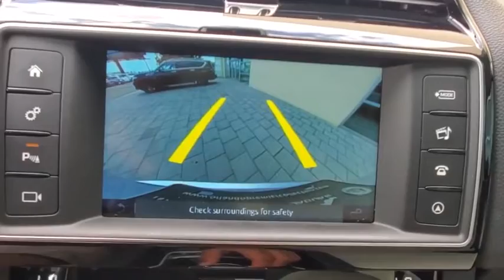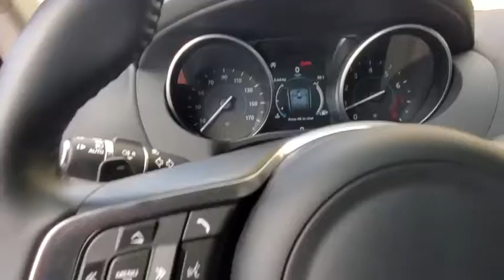2018 Jaguar F-PACE Orlando, Winter park, Clermont, Merritt Island, Tampa, FL JU262043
Indus Silver Metallic Used 2018 Jaguar F-PACE available in Orlando, Florida at Jaguar Orlando. Servicing the Winter park, Clermont, Merritt Island, Tampa, FL area.
2018 Jaguar F-PACE 25t Prestige - Stock#: JU262043 - VIN#: SADCK2FX0JA262043

Jaguar Orlando
4249 Millenia Blvd

CARFAX 1-Owner, Clean, ONLY 26,292 Miles! FUEL EFFICIENT 27 MPG Hwy/22 MPG City!, PRICED TO MOVE $3,900 below Kelley Blue Book! Sunroof, Navigation, Heated Seats, Power Liftgate, Back-Up Camera, Premium Sound System. READ MORE!PURCHASE WITH CONFIDENCECARFAX 1-OwnerA GREAT TIME TO BUYThis F-PACE is priced $3,900 below Kelley Blue Book.KEY FEATURES INCLUDENavigation, Sunroof, Panoramic Roof, All Wheel Drive, Power Liftgate, Heated Driver Seat, Back-Up Camera, Turbocharged, Premium Sound System, iPod/MP3 Input, Onboard Communications System, Aluminum Wheels, Remote Engine Start, Dual Zone A/C, Smart Device Integration Rear Spoiler, MP3 Player, Privacy Glass, Remote Trunk Release, Keyless Entry. Jaguar 25t Prestige with Indus Silver Metallic exterior and Light Oyster/Pistachio interior features a 4 Cylinder Engine with 247 HP at 5500 RPM*.EXPERTS CONCLUDEKBB.com's review says With the world awash in BMW X3s, Audi Q5s and Mercedes GLCs, the Jaguar is for those who want something unique. Something beautiful. It has the chops to challenge those Germans, but it also draws a crowd when you park it.. Great Gas Mileage: 27 MPG Hwy.BUY FROM AN AWARD WINNING DEALERJaguar Orlando in Orlando, FL treats the needs of each individual customer with paramount concern. We understand that you have high expectations, and as a Jaguar dealer we enjoy the challenge of meeting and exceeding those standards each and every time. Allow us to demonstrate our commitment to excellence!Pricing analysis performed on 8/20/2020. Horsepower calculations based on trim engine configuration. Fuel economy calculations based on original manufacturer data for trim engine configuration. Please confirm the accuracy of the included equipment by calling us prior to purchase.